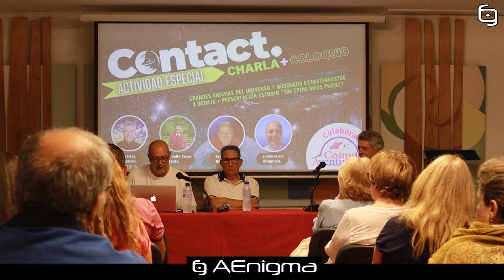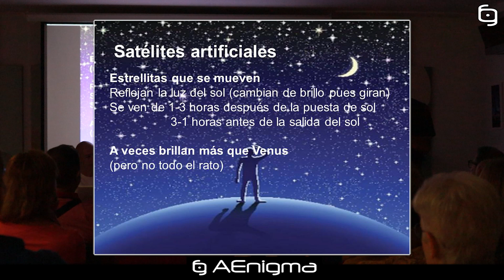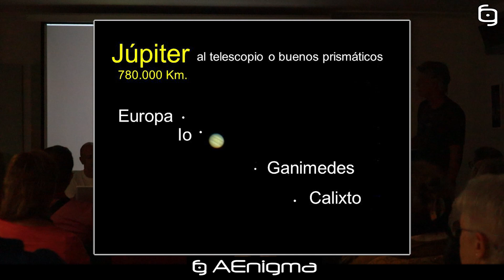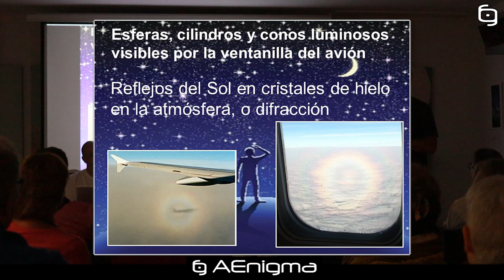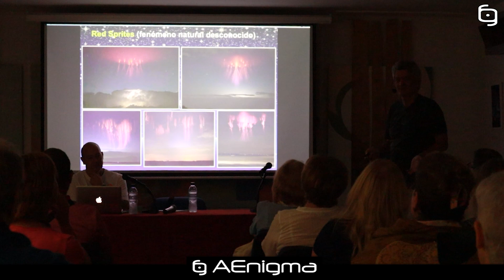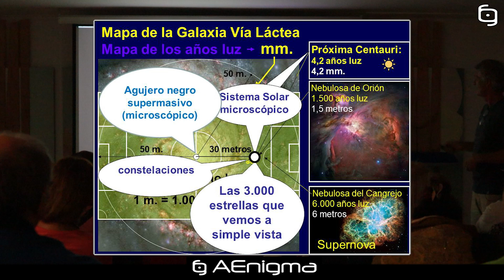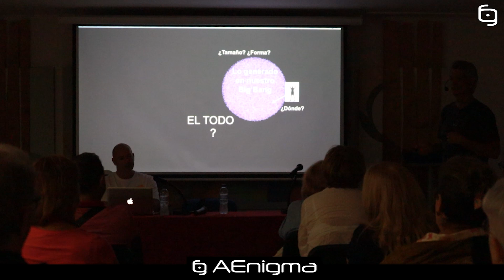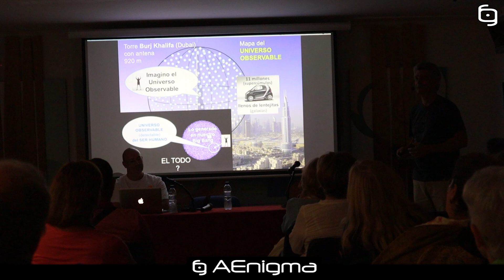Entender el UNIVERSO - Ponencia COMPLETA del astrofísico Juan Fdéz. Macarrón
El astrofísico Juan Fernández Macarrón en esta pequeña ponencia, hace entedibles y amenos algunos conceptos del universo y de la física que podrían resultar un tanto complicado.

Nos enseña a identificar las diferentes cosas que se ven en el cielo (para que sepamos realmente si es o no un OVNI), cosa muy útil y además, se adentra en hacer entendibles las inimaginables distancias en la vastedad del universo.

Especiales agradecimientos:
Juan Fernández Macarrón por su amabilidad y
CódigoOculto.com y UFO Contact Congress por haber hecho posible que podamos disfrutar de esta ponencia en el canal :D